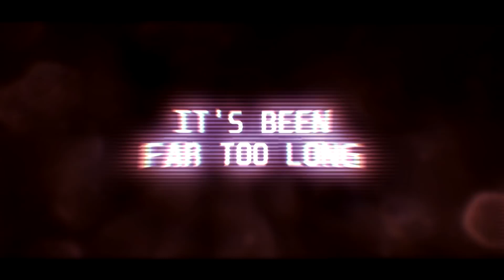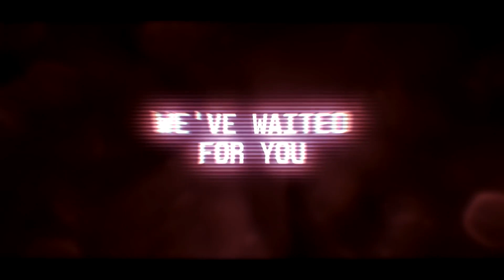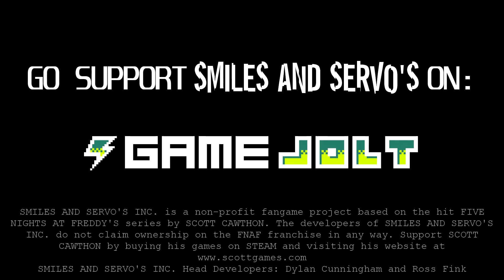me hice pipi wey :v /Smiles Servos Inc trailer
este es el fnaf 8. ok no